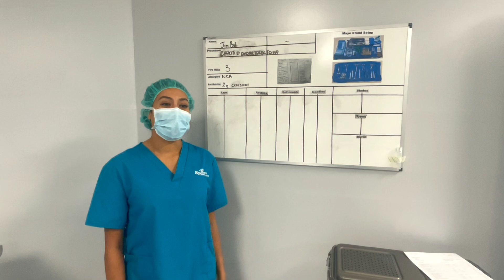How to Teach Surgery: Techniques for Teaching Surgical Skills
Step into the thrilling world of our Surgical Technology students in action! 🩺🔪 Watch as they master sterile techniques and hone their skills in precise instrument handling, all while preparing for success in the OR. 💪👩‍⚕️👨‍⚕️ Join us on their incredible journey to becoming outstanding surgical technologists! ✨ SurgTechLife FutureInHealthcare SurgicalSkills LabPractice 🛠️🚑